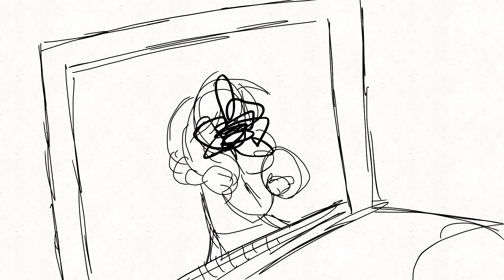Blocked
Blocked is a short, silent film about trying to create up to expectations through art block, stress, and anxiety.